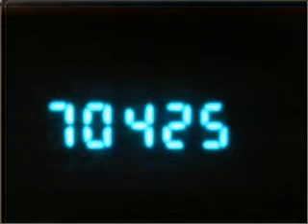2007 Chevrolet TrailBlazer - Daphne AL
Year: 2007
Make: Chevrolet
Model: TrailBlazer
Trim: LS
Engine: 4.2 liter inline 6 cylinder 24 valve
Transmission: 4-Speed Automatic
Color: Silver
Mileage: 69062
Address:
27161 Hwy 98